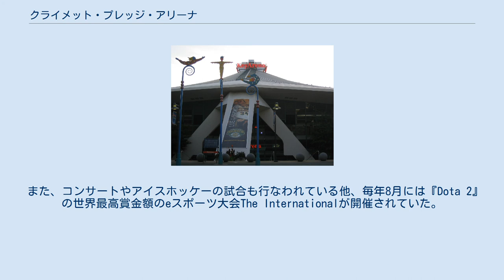クライメット・プレッジ・アリーナ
シアトル・スーパーソニックス
シアトル・ストーム
シアトル・クラーケン
アリーナ内部 クライメット・プレッジ・アリーナ（Climate Pledge Arena）は、アメリカ合衆国ワシントン州シアトルのダウンタウン北部のシアトル・センター内にある屋内競技場。
WNBAのシアトル・ストームの本拠地でもある。
 NBAのシアトル・スーパーソニックスも、2008年まで使用していた。
 1962年に、シアトル・センター・コロシアムとして開場。
1974年には、NBAオールスターゲームを開催。
収容人員が14,000人しかない関係で、ソニックスはプレーオフなどではキングドームを利用していた。
雨漏りも起きたことがあり、1986年1月5日のフェニックス・サンズ戦は、NBAの試合で初の雨天中止となってしまった。
また、1972年には、スペンサー・ヘイウッドが雨漏りのためスリップして膝を負傷するといった事態も起きていた。
1994年に大規模な改修工事を行い、キー銀行の命名権取得でリニューアルオープンした。
収容人数も3,000人増加した。
改修工事中、スーパーソニックスの本拠地は、マーサー・アリーナで試合を行なった。
 また、コンサートやアイスホッケーの試合も行なわれている他、毎年8月には『Dota 2』の世界最高賞金額のeスポーツ大会The Internationalが開催されていた。